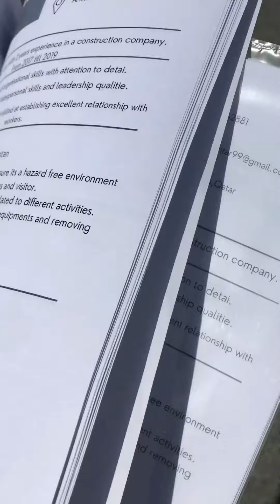Job searching in qatar#trending